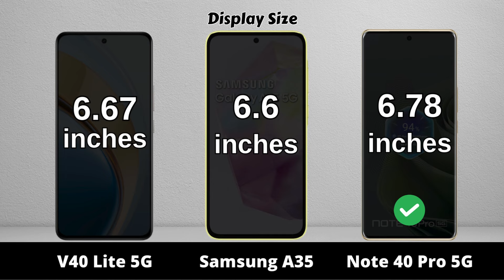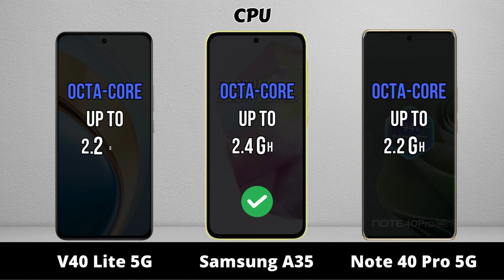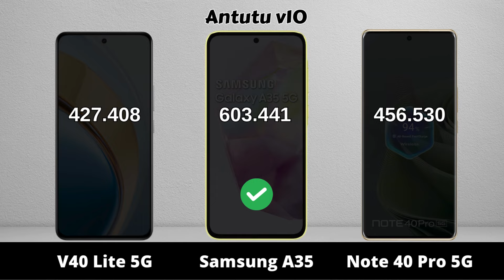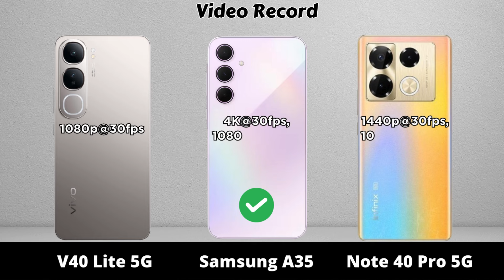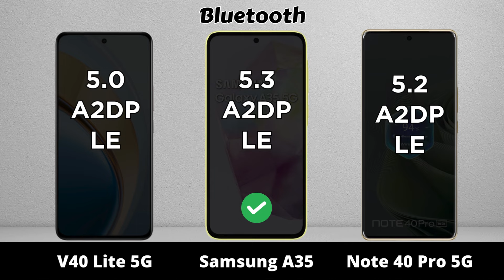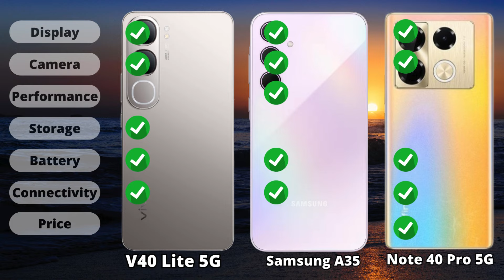vivo V40 Lite 5G vs Samsung Galaxy A35 vs Infinix Note 40 Pro 5G